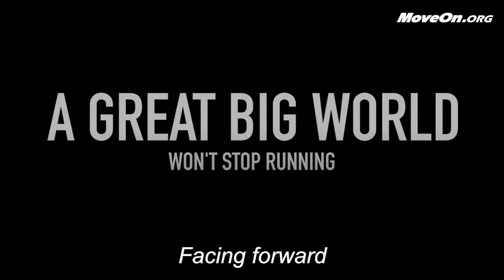A Message from A Great Big World